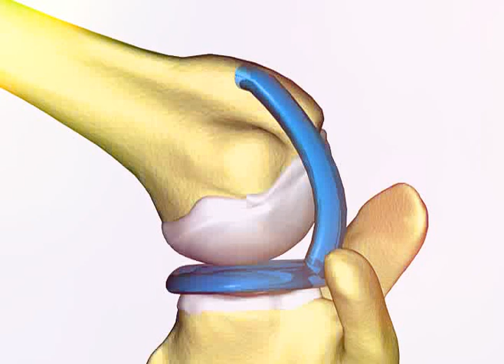Shoulder dislocation, instability and labral injury